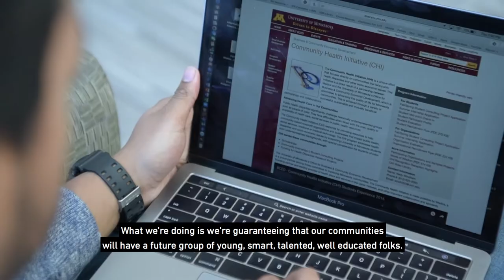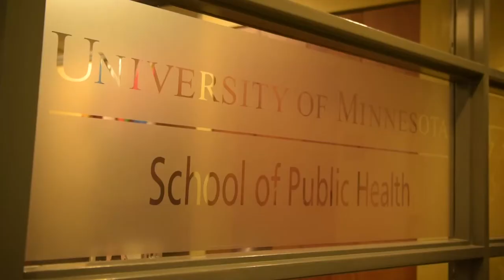University of Minnesota Community Health Initiative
The Community Health Initiative focuses directly on communities that face public health disparities and other socio-economic hardships, leveraging the University of Minnesota's greatest resource — its students.